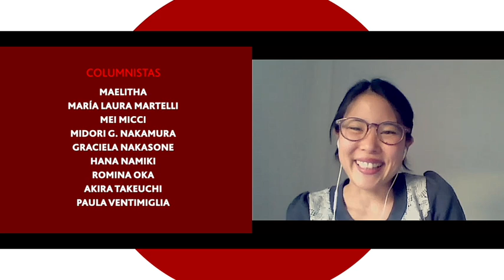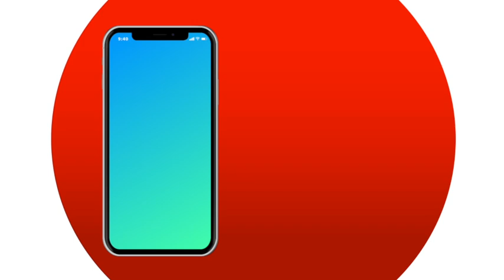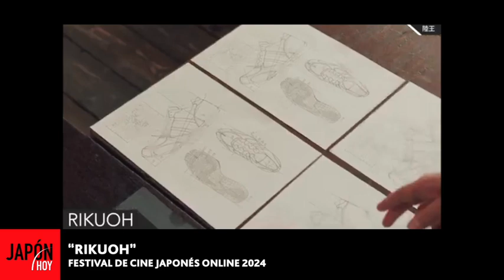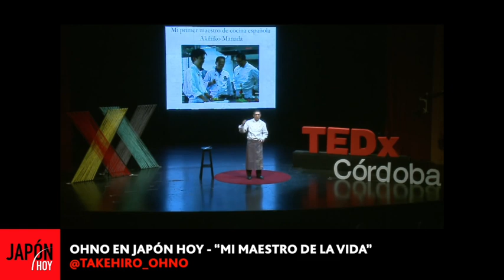JAPÓN HOY / 17° temporada - Programa 672 (26/06/2024)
Temas del programa:
. Kendo - Hiroshi Sugawara (Profesor de kendo) y Gonzalo Tanaka
.“Ping Pong” con Alma Estrella
. Uuniformes de las Selecciones de Fútbol de Japón para los Juegos Olímpicos de París 2024
. Festival de Cine Japonés Online 2024
. 20° Festival de Danza Tradicional Japonesa (Andrea Fujinuma y
Aldana Kawakami) de la Agrupación Shirayurikai